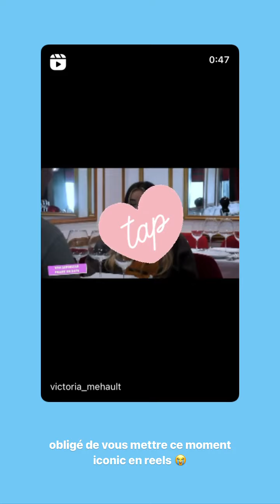VICTORIA MEHAULT - 03 Avril 2022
Les amis on se retrouve pour mon vlog du 03 Avril 2022 sur notre chaine - Pour retrouver tous mes vlogs direction ma playlist